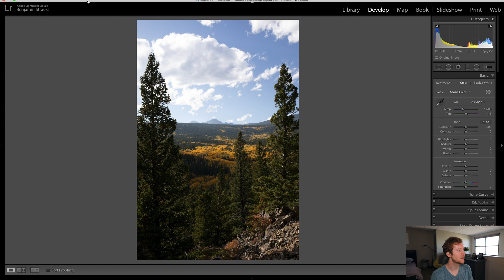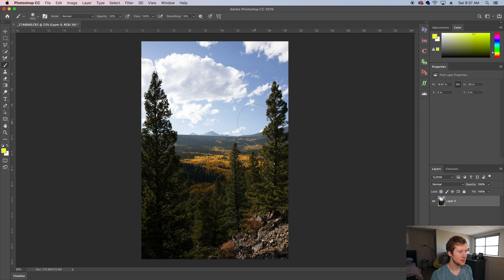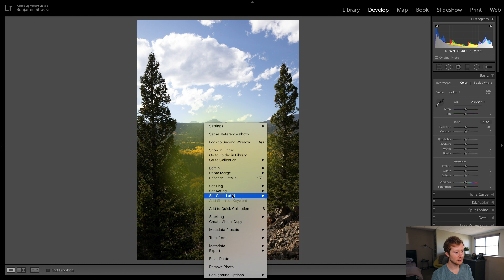Exporting from Lightroom to Photoshop - Quick Stop Photoshop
Welcome to the first video in my new "Quick Stop Photoshop" YouTube series! To start it off, we're touching up on some basics: how to export a photo from Lightroom to Photoshop for an even smoother editing workflow.

Lightroom is a great tool for making basic adjustments to a raw photograph. It also has a great cataloging system to help you organize your photographs on your computer. For these reasons, and a handful of others, I prefer to start off my editing workflow in Lightroom.

In this video, I discuss the best settings for exporting from Lightroom to Photoshop, the benefits of doing so, and how this approach gives your processing a cyclical flow. Hope you find this helpful!